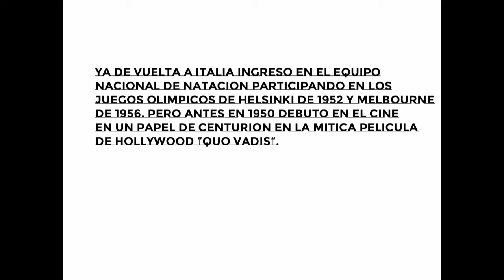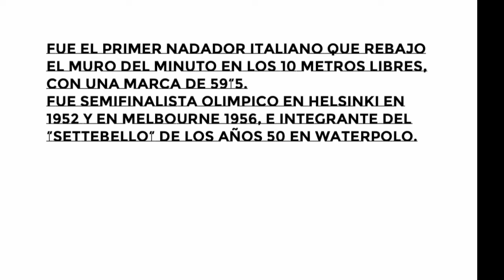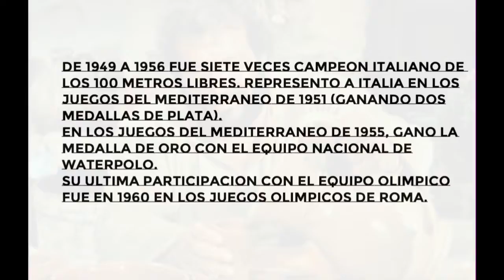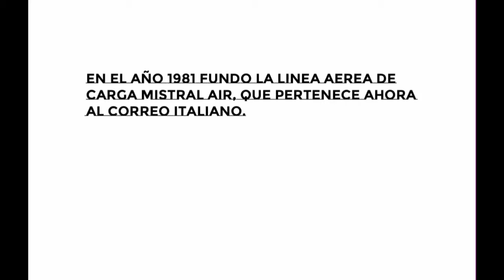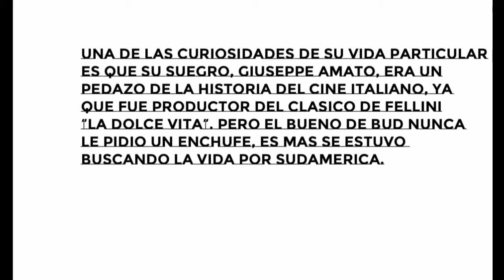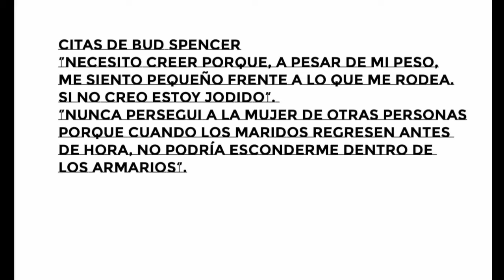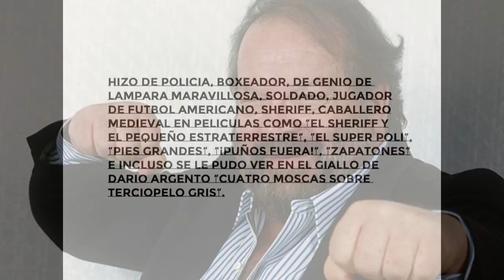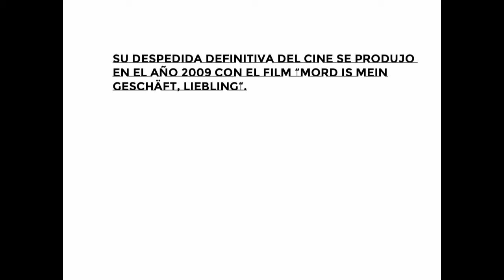BUD SPENCER: THE ULTIMATE TRIBUTE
BUD SPENCER, TERENCE HILL. TRINIDAD, BAMBINO.